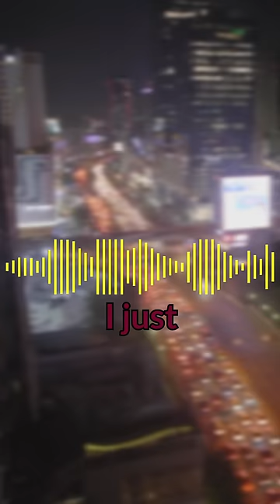😢 Tragic Emergency Call 911 ❗️ Mom is making the mistake of her life ☎️ #911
In the recording, we hear a tragic and heart-wrenching incident when Jodie Edwards left her young child in a heated car for 8 hours.

Jodie, a professor and advisor at a private university in Cincinnati, spent the summer working two days a week and taking care of her two children: her then 3-year-old son and 11-month-old daughter, Jenna. On the days when Edwards was working, both children were under the care of a nanny near her office.

On August 20th, Edwards parked her car and went to work at Cincinnati Christian University, thinking she had already dropped off her child with the nanny. However, in reality, she had left her 11-month-old daughter in the van on a day when the temperature reached 92°F for the next eight hours.

When she returned to the vehicle, she realized that her daughter was still inside. Edwards called 911 at around 4:30 PM, but little Jenna had already passed away.

Describing the moment when she realized what had happened to Jenna, Edwards recalls that she began screaming and fell to the ground beside her minivan. "I had to lie on the ground. I couldn't even sit up." Emergency services and the police arrived at the scene, news helicopters were on their way, but her child was no longer alive.

The Hamilton County Coroner stated that Jenna Edwards died of hyperthermia when her body temperature reached 43,3 C degrees.

The Hamilton County Prosecutor announced that he would not press charges against the mother of the tragically deceased girl. The prosecutor defended his decision at a press conference, stating that there was no evidence that Jodie Edwards had intentionally left her daughter Jenna in the overheated van. "She has to live with this for the rest of her life," he said.

If Jodie Edwards had intentionally left the child in the car to harm her, she would have faced the death penalty.